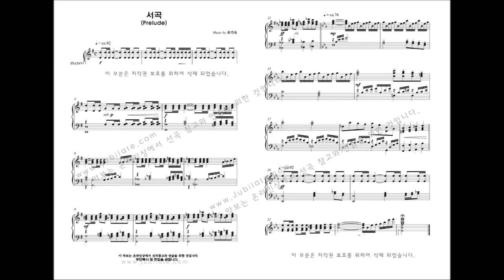[성탄절 칸타타] 최기욱 '크리스마스에는' 01.서곡